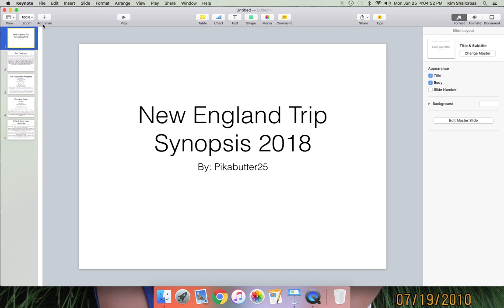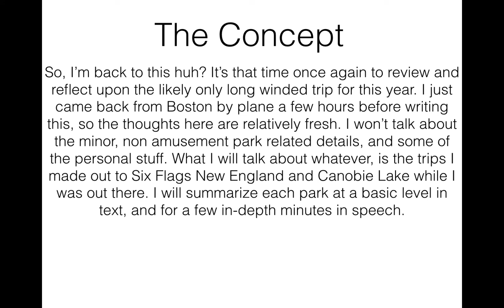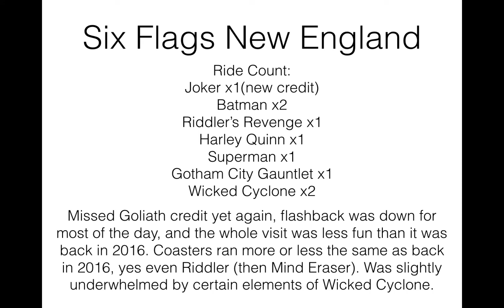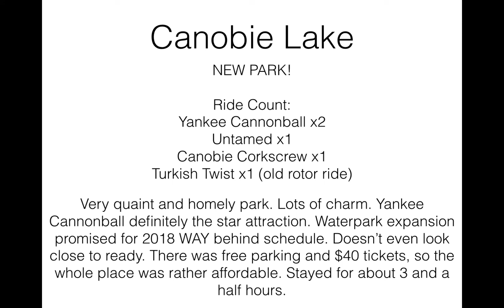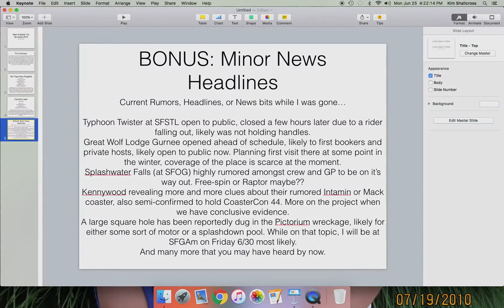Six Flags New England and Canobie Lake Synopsis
After a week of being gone, I am back with a synopsis of what I did while I was gone. I fly to Boston for a week and I returned not even 24 hours ago with reports of visits to Canobie Lake and Six Flags New England. I hope you enjoy, as there may be a bit of a bonus at the end :D

I hope you guys have a great (insert unit of time here), and as always, I wish you guys... Peace!!